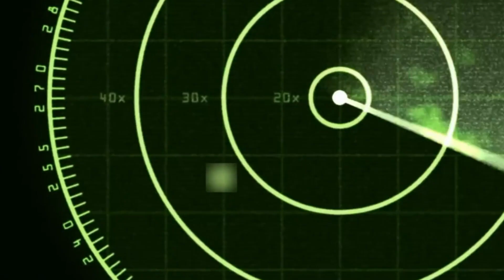America’s Nuclear Darkstar Jet Is Ready to Make IMPACT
The SR-71 Blackbird may have been retired in 1998, but the U.S. military is quietly preparing a successor that promises to break new speed barriers — the SR-72 Darkstar. Designed to reach speeds of Mach 6, the Darkstar will fly at hypersonic speeds, covering a nautical mile per second. In this video, we take a deep dive into the technology behind this cutting-edge aircraft, its propulsion system, and how it could redefine modern warfare by outrunning any defense system in place. Get ready for a glimpse into the future of aviation and military tech.